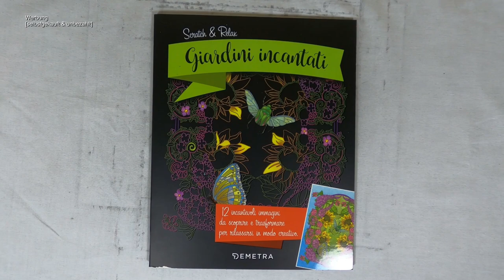Unkrautwüste oder Blumenmeer? was verbirgt sich dahinter - Gartentor I DIY I ASMR I scratch painting